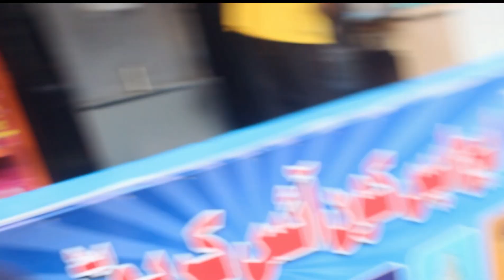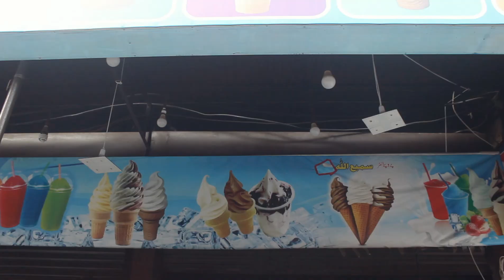Best Slush In Gujranwala | Food Street Gujranwala | Zayn Rajpoot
After being disapointed from the shop owner of doodh soda at gorhdor road we went to very known slush shop at food street
30 💰
10/10 ⭐